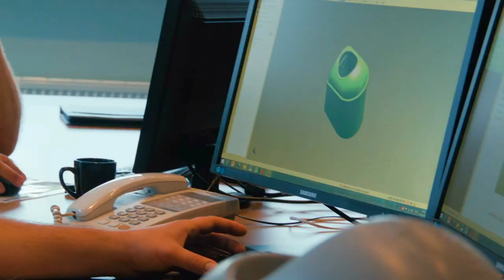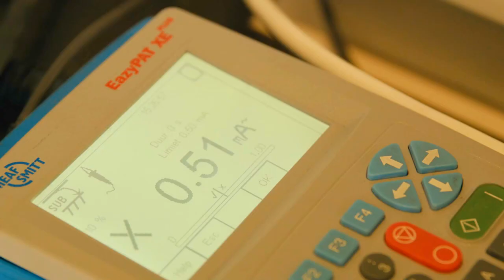Van Overbeek Promo Video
This is a video clip of the product range of MSS International, used by our sister organization Van Overbeek Sanitair (POP UP3 Vacuum Toilet System, UReo urinals, ReFresh hand wash station, Modular Showers and other units). Please check for all information and details regardiing Mobile Sanitary Solutions.